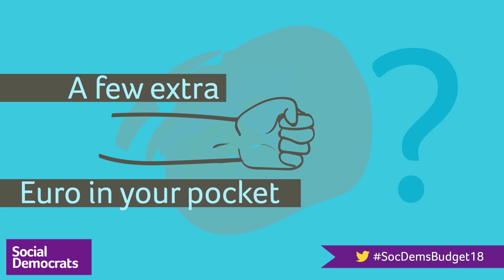Alternative Budget 2018: Choices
The upcoming budget is about choices, which do you choose?

To read more about our exciting vision for change please